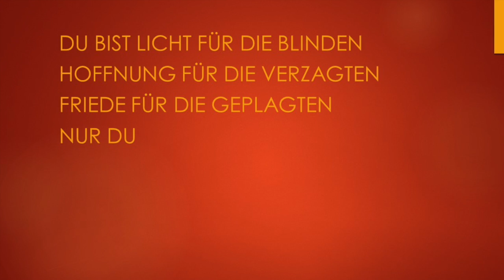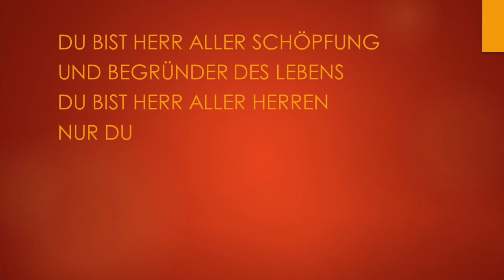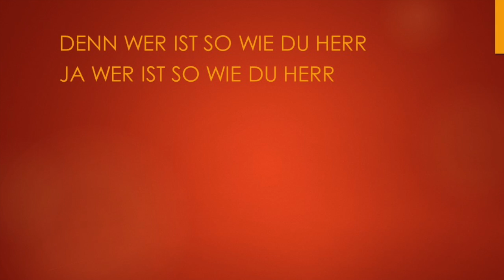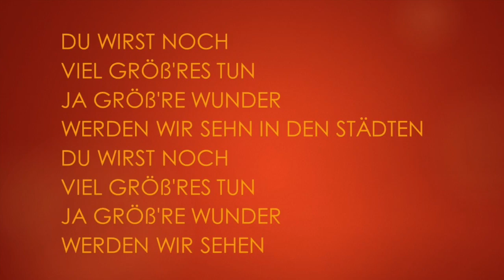Gott Unsrer Städte (God Of This City) - Karaoke Altsaxophon Instrumental Chris Tomlin, Aaron Boyd V1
You're the God of this city
You're the King of these people
You're the Lord of this nation
You are

You're the light in this darkness
You're the hope to the hopeless
You're the peace to the restless
You are

For greater things
Have yet to come
And greater things
Are still to be done in this city
Greater things

You are

You are

Du bist Gott unsrer Städte
König all dieser Menschen
Du bist Herr unsres Landes
Nur du

Du bist Licht für die Blinden
Hoffnung für die Verzagten
Friede für die Geplagten
Nur du

Denn wer ist so wie du Herr
Ja wer ist so wie du Herr

Du wirst noch
Viel Größ'res tun
Ja größ're Wunder
Werden wir sehn in den Städten
Du wirst noch
Viel Größ'res tun
Ja größ're Wunder
Werden wir sehen

Du bist Herr aller Schöpfung
Und Begründer des Lebens
Du bist Herr aller Herren
Nur Du

Du erbarmst dich der Schwachen
Und Du liebst die Zerbrochenen
Du schaffst Freude in Trauer
Nur Du

Du wirst noch
Viel Größ'res tun
Ja größ're Wunder
Du wirst noch
Viel Größ'res tun
Ja größ're Wunder
Werden wir sehen

Du wirst noch
Viel Größ'res tun
Ja größ're Wunder
Du wirst noch
Viel Größ'res tun
Ja größ're Wunder
Werden wir sehen

Du wirst noch
Viel Größ'res tun
Ja größ're Wunder
Du wirst noch
Viel Größ'res tun
Ja größ're Wunder
Werden wir sehen

Du wirst noch
Viel Größ'res tun
Ja größ're Wunder
Du wirst noch
Viel Größ'res tun
Ja größ're Wunder
Werden wir sehen